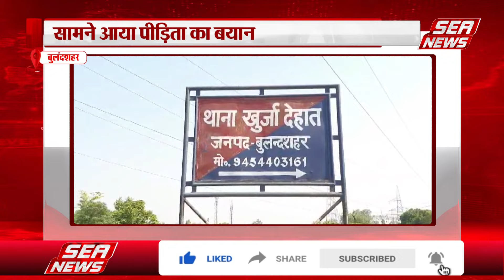Bulandshahr UP :ससुर ने रेता गला | daughter-in-law | Sea News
यूपी के बुलंदशहर से एक चौंकाने वाला मामला सामने आया है। यहां एक ससुर ने अपनी बहू का गला उस्तरे से रेत दिया है। यही नहीं ससुर अपनी पुत्रवधु को रास्ते में फेंककर फरार भी हो गया।